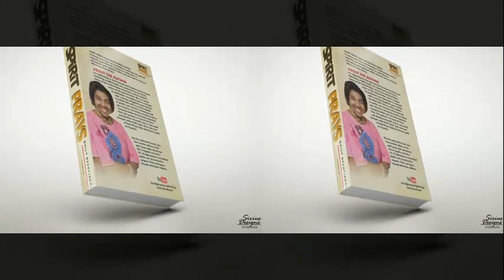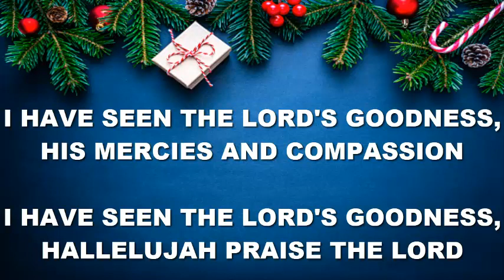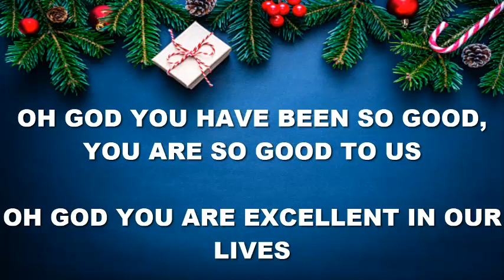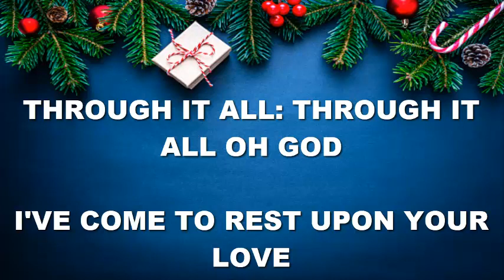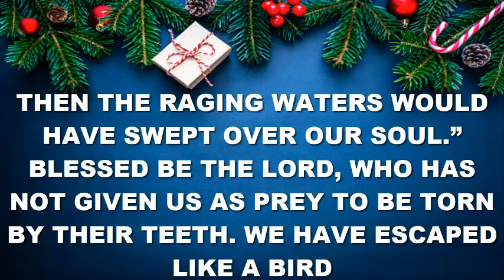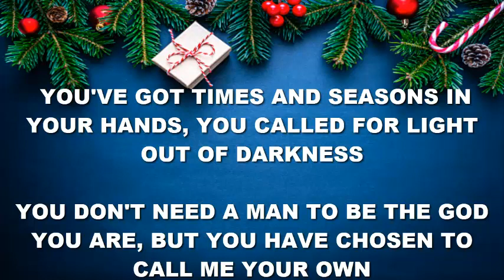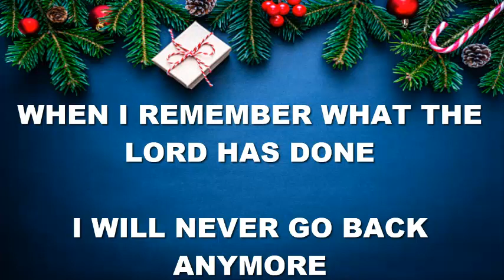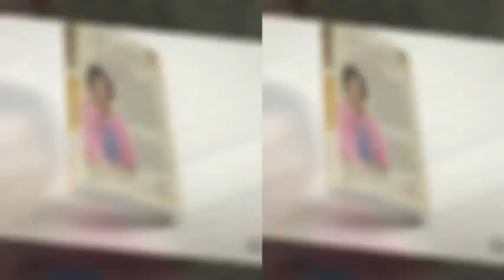HIS HELP TO YOU SHALL NOT CEASE | 31st December | SPDD